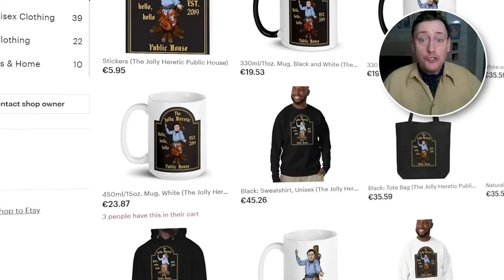On Average, Intelligent People Are Nicer People